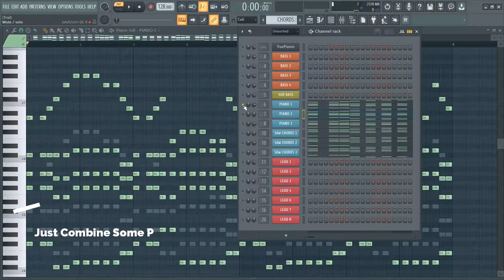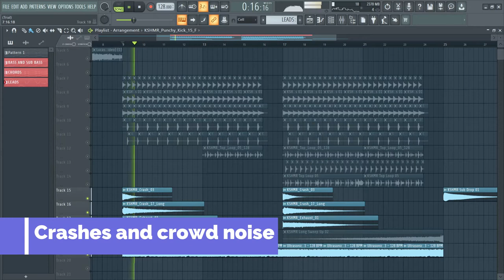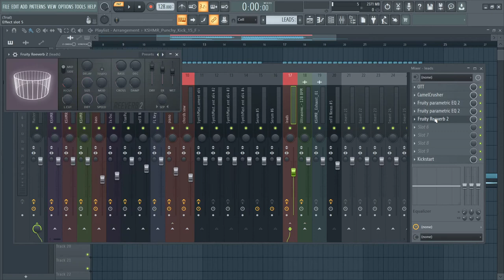How To Make Progressive House Music Like Lucas & Steve | Fl Studio 20 Tutorial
Hey guys! Today I will show you How To Make a Drop like Lucas & Steve in FL Studio 20